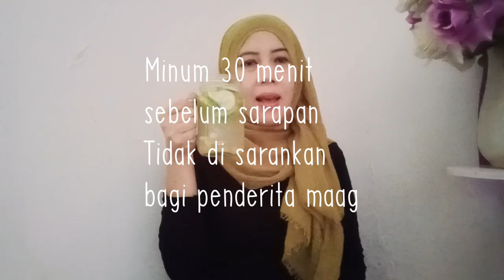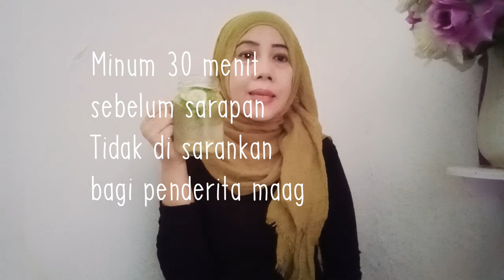Bikin Kaget!! 7 Hari Perut Kempes Pinggang Ramping!!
Cara merampingkan pinggang